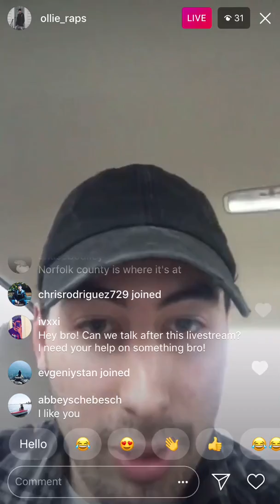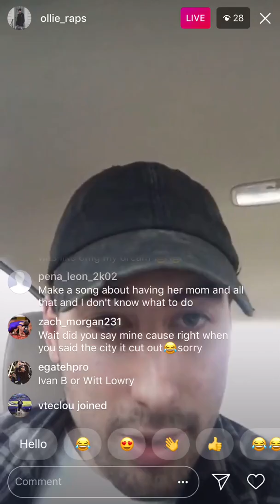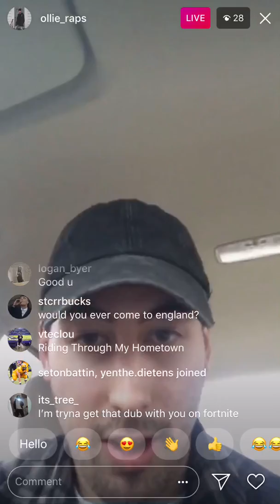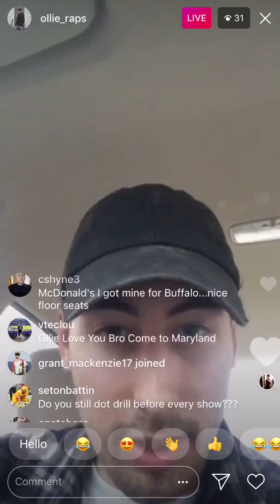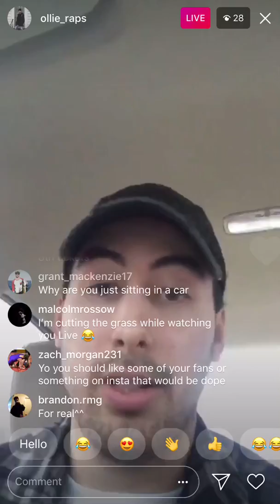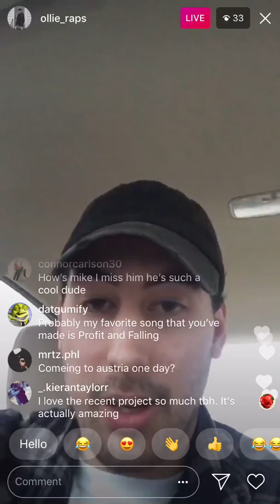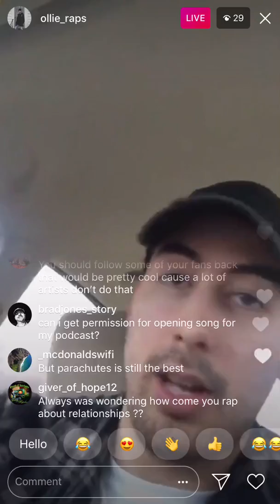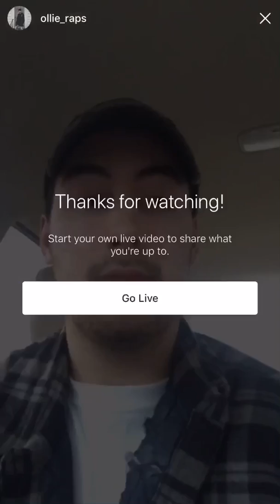Ollie Raps live on Instagram Q&A #1 29/03/18